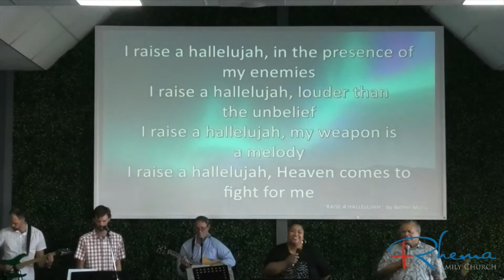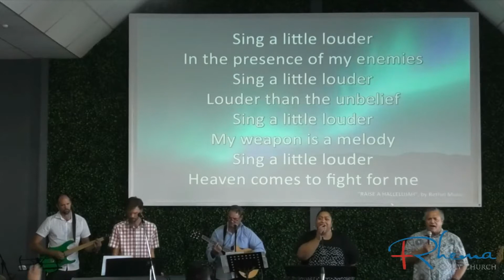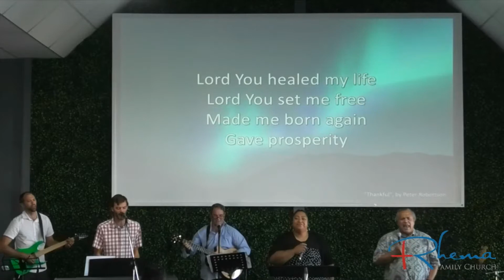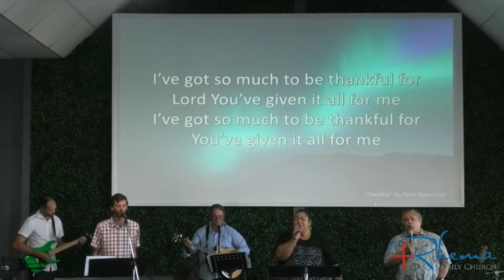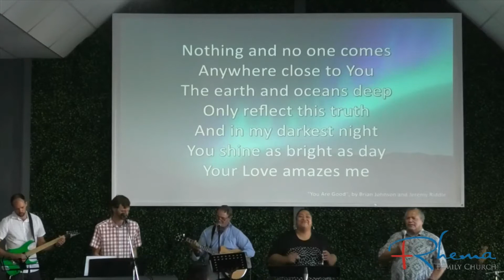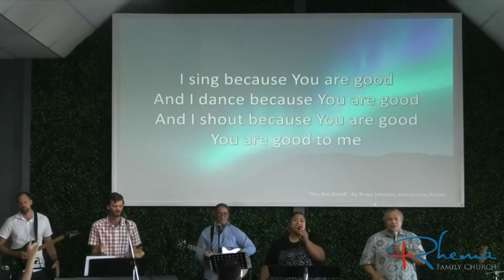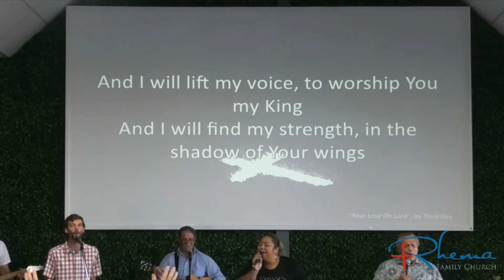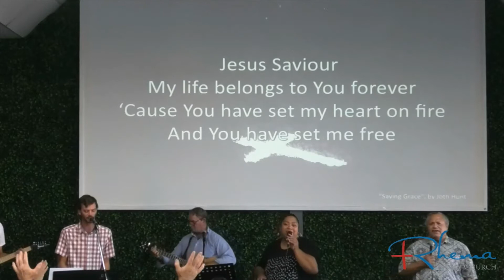2021/03/14 PM | A Different Spirit Part 3 | Pastor Barry Dunn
A Different Spirit Part 3